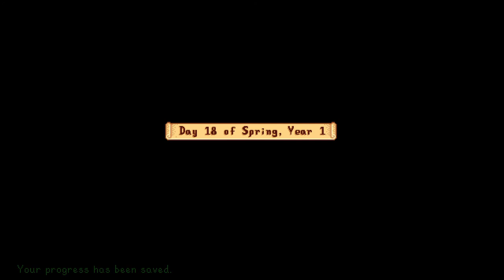Rustic Ridge Farm Episode #8: Luck of the Sea (Stardew Valley 1.5 Playthrough)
Welcome to Rustic Ridge Farms - I have never played the hilltop farm in all my hundreds of hours playing SDV so I decided now was the time. My twitch subscribers decided this should be the first game in my attempts to make some bonus content and put it on Youtube. I hope you enjoy it!

This is being played on patch 1.5. Enjoy the series!